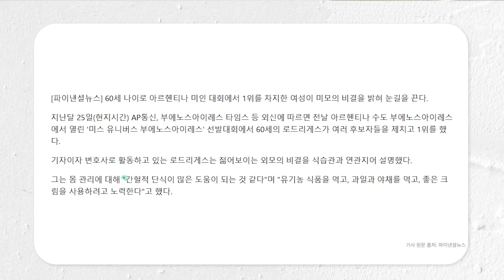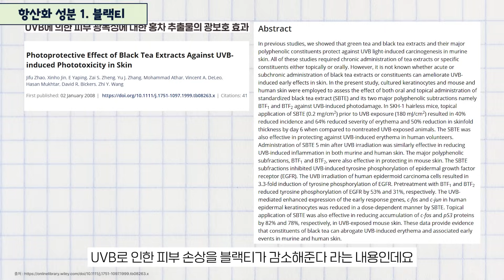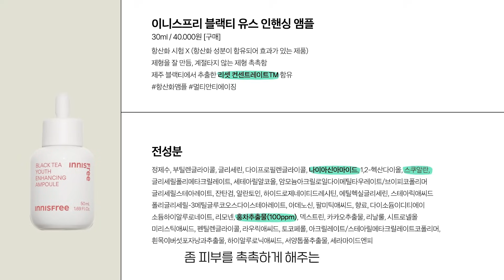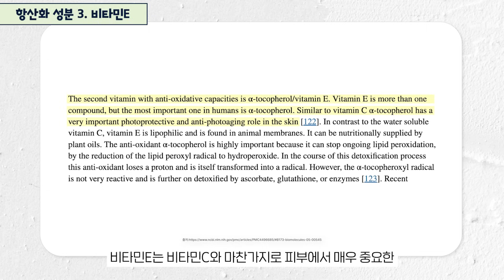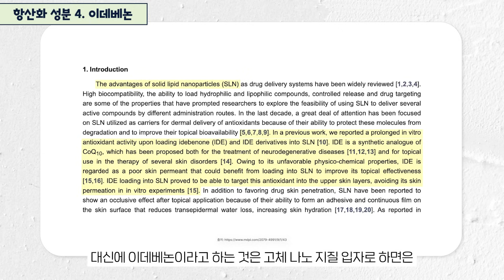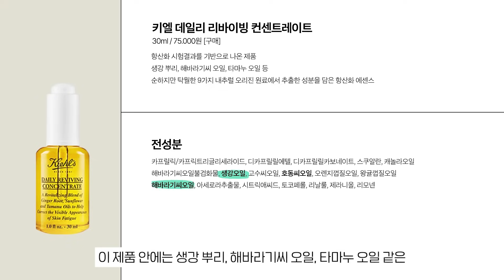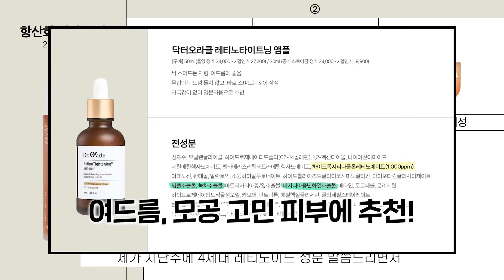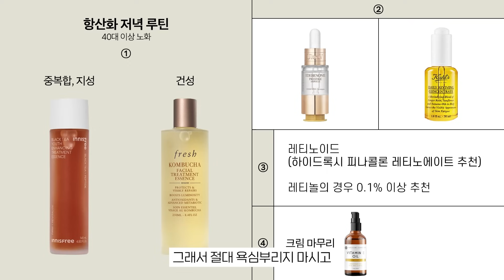[78] 순수비타민C가 안맞는다구요? 그렇다면 💜항산화 스킨케어루틴💜으로 더 어려지세요.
(광고❌) 항산화 스킨케어루틴은 모공을 위해서도 노화예방을 위해서도 꼭 필요한 관리입니다. 특히 순수비타민C를 발랐을때 노래지거나 따가움이 있거나 레티놀과 함께 바르기 어려울때 오늘 소개해 드리는 제품으로 대체해보세요. ❤️ 특히 저녁에 레티놀과 쓰실때 같이 쓰시면 항산화 + 노화까지 함께 잡으실 수 있을거예요
✅ 다음주 2023 하반기 & 2024 상반기를 총 결산하는 제품들로 여름에 쓰시기에 좋은 제품들로만 묶어서 "2024여름스킨케어루틴" ‼️ 오겠습니다.

더 아름다워지세요 늘 감사합니다. ☺️

00:00 60대 미인대회 수상자의 아름다움을 유지하는 방법
00:33 노화를 지연시키는 화장품 성분
00:46 순수비타민C의 단점 3가지
02:15 항산화 성분을 피부에 발랐을때 도움이 될까? (논문)
03:18 첫번째 항산화 성분 : 블랙티와 추천 제품들
06:51 두번째 항산화 성분 : 녹차와 추천제품
08:35 세번째 항산화 성분 : 비타민E와 추천제품
10:37 네번째 항산화 성분 : 이데베논과 추천제품
13:02 다섯번째 항산화 성분 : 항산화 특허성분 함유 및 추천제품들
16:16 항산화 루틴 20대 & 30대
17:37 항산화 루틴 40대 이상